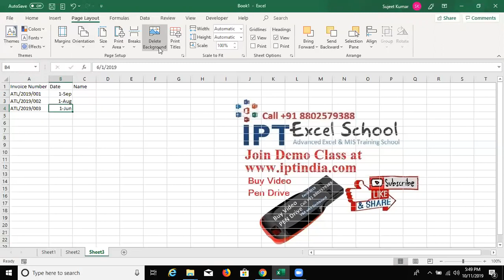Bawana Problem Solution for Advanced Excel | Make an Auto Invoice